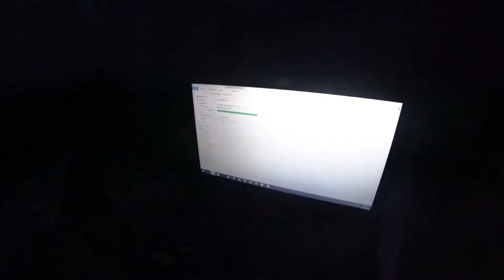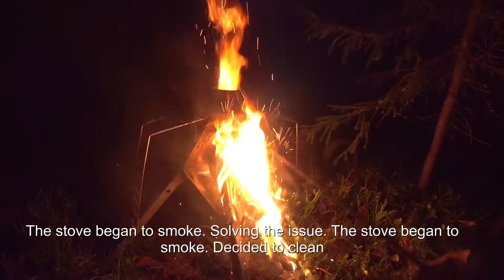Six months alone in the wilderness, Escape from the city The construction of the forest hut continu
A fat and fast loan for YOU

We have been living in a wild forest and alone for six months. We continue to build a hut. Snow has fallen in the forest. The taiga was filled with freshness. It is difficult to build a hut when it is snowing wet.  But he brings great joy. The smell of the forest makes me happy.

✔️BTC:  bc1qn3xdt2qp7enhkcumfstqvvj7ps9650jlvt8uk5
✔️USDT TRC 20 (Tron):  TQRtW53eVtCR925yP6PMLSjHu6mcN6SqMr
✔️ETHEREUM:  0x27eE13b5E4b59eDd5A53DD20ea2206aad5eEE51a